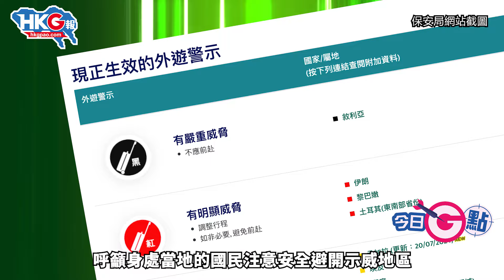【今日G點】港府提醒英國爆亂 移英黃友話有民主唔怕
英國多個城市爆發大規模騷亂，弄得新任首相施紀賢焦頭爛額，至今未見有平息跡象，港府有鑑於此，提醒在英國或計劃前赴英國的港人，要注意人身安全。港府不過是善意提醒，卻觸動了一眾視英國為乾媽的戀殖黃友敏感神經，紛紛批評港府反應過敏誇大其事，痛罵此舉是在抹黑他們的大英祖國，旨在靠嚇移英港人。

原片及原圖：無綫新聞截圖、now新聞截圖、施紀賢FB圖片、保安局網站截圖